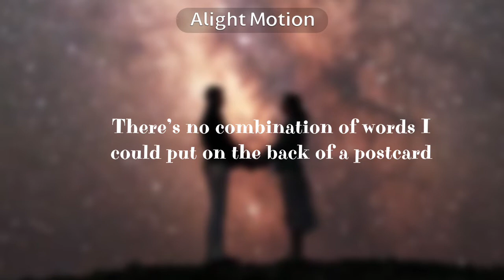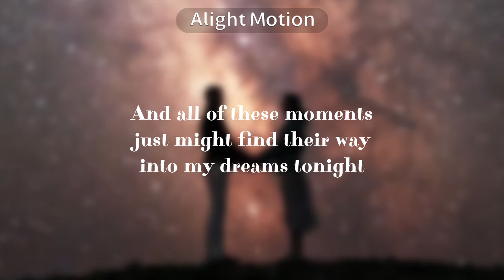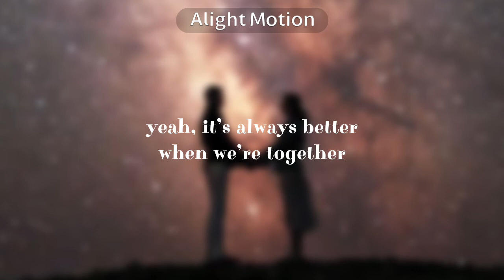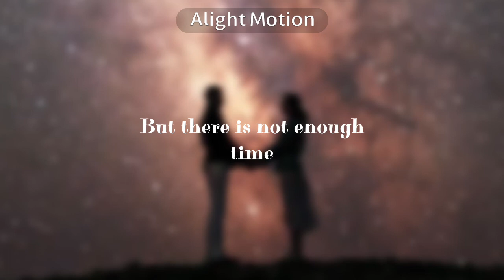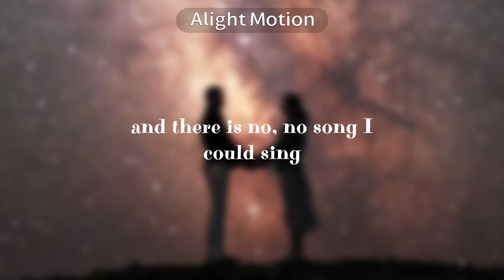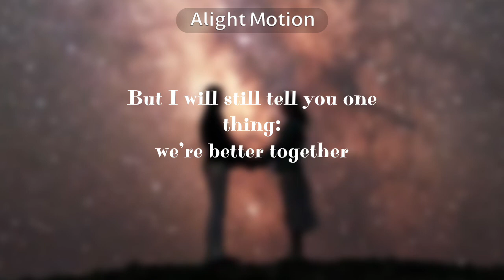Better Together - Jack Johnson (Lyrics)